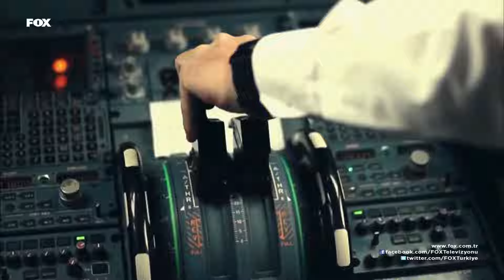"30 Dakikada" Tanışmadan Evliliğe😍 - Aşk Yeniden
30 dakikada en özel sahneler. KARIM OLUR MUSUNUZ?

KÜNYE
YAPIM: SÜREÇ FİLM
YAPIMCI: İNCİ GÜNDOĞDU & İSMAİL GÜNDOĞDU
YÖNETMEN: ERSOY GÜLER